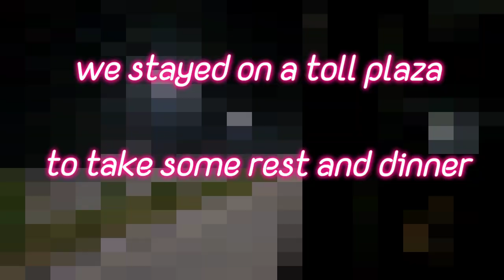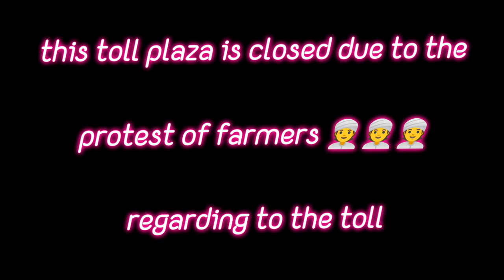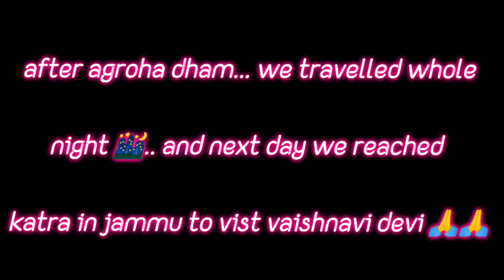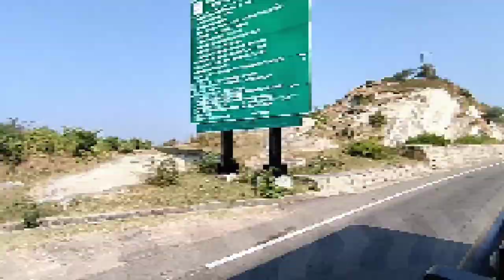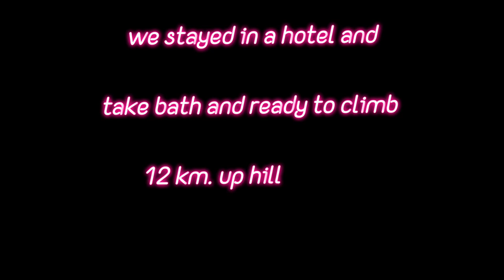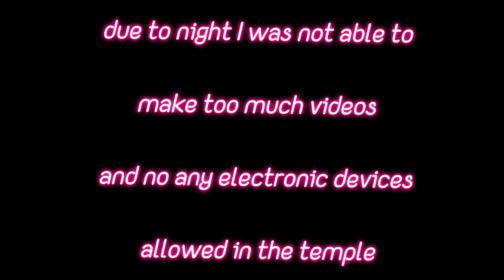vlog 2 vaishnavi mata 🙏tour // sanskar science academy gudha Gorji😍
sanskar science academy gudha gorji

sankar science academy

gudha gorji

school tour

agroha dham

vaishnavi mata

katra

haryana

Vaishnavi mata

katra

golden Temple

amritsar

Punjab

bagha border

school tour

kashmir

jammu